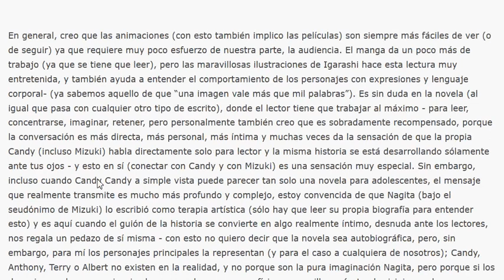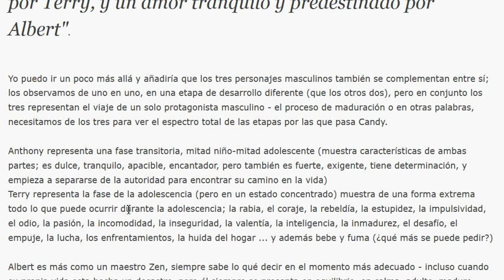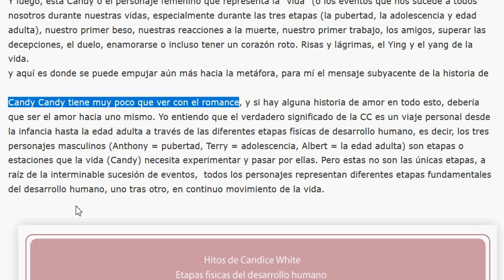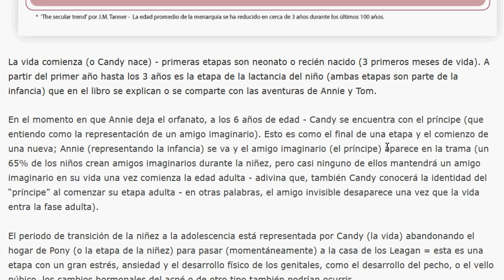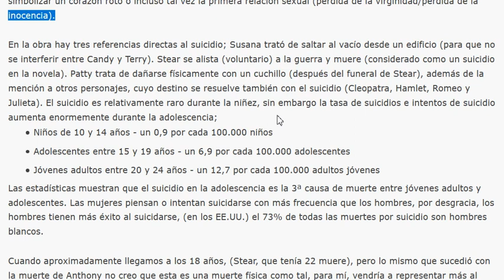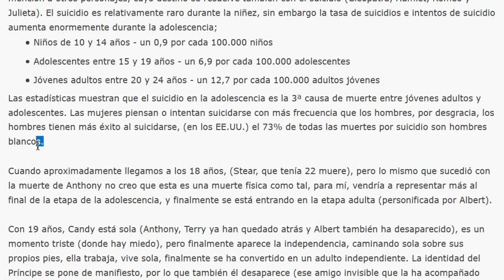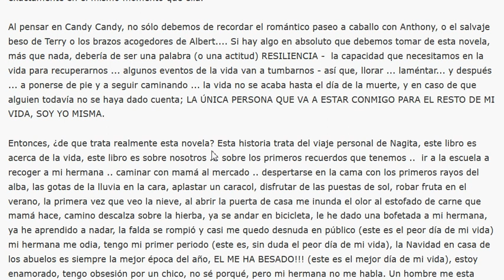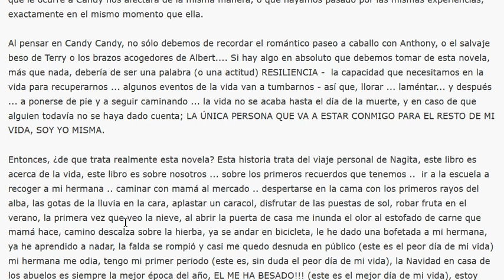desenmascarando a Anohito Candy Candy THE FINAL STORY 6# FINAL